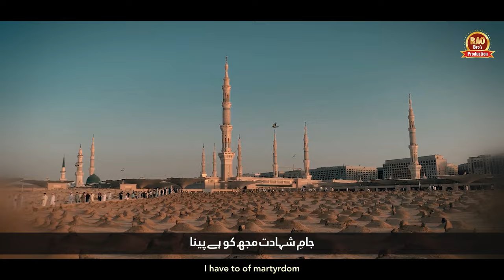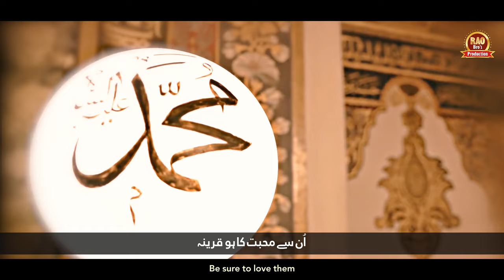Heart Touching Naat Sahrif - Ishq E Muhammad - Rao Mutahir Ali - Rao Brothers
Welcome to the Rao Brothers YouTube channel! 🌟
  Credits :
🎤 Artist: Rao Mutahir Ali
🎧 Mastering: RWDS
🎞️ Video: Rwds Production
🎥 Production: Rao Bro's Production